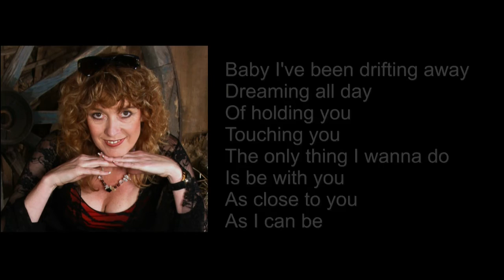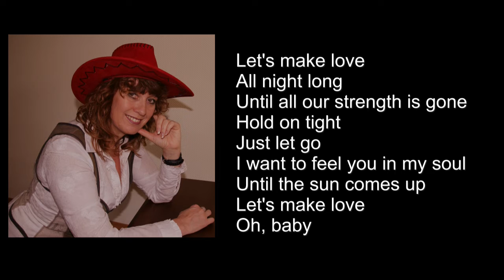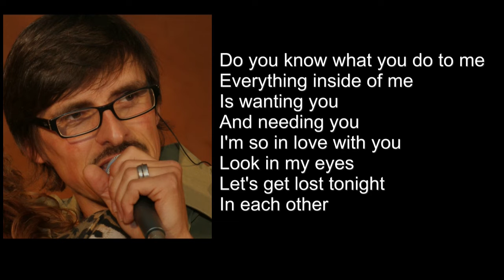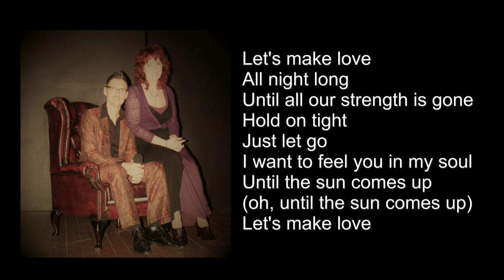LET's MAKE LOVE - Marion Willmanns & Eddie Leo Schruff - LYRICS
Country-Cover by Marion & Eddie Leo - Original: Faith Hill & TimMcGraw

Ich bin Marion Willmanns, Deutsche Sängerin und Coach für Stimme-Schauspiel-Gesundheit und Traumatologie im "MusikParadies", dem Coaching-Center im Oberbergischen Nümbrecht (Nähe Köln).

- Stream on: Spotify, Apple, iTunes, Deezer.